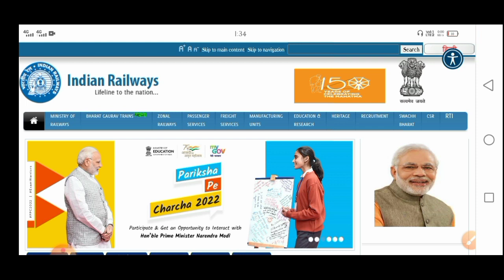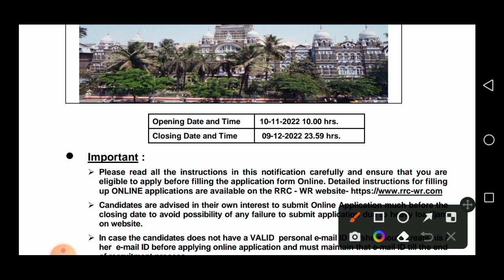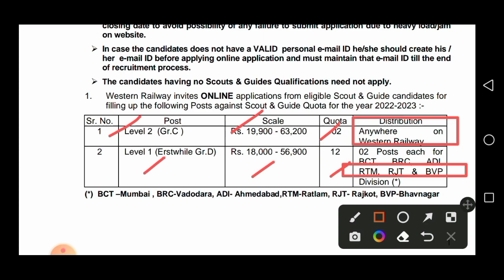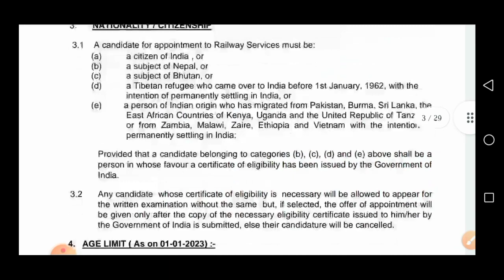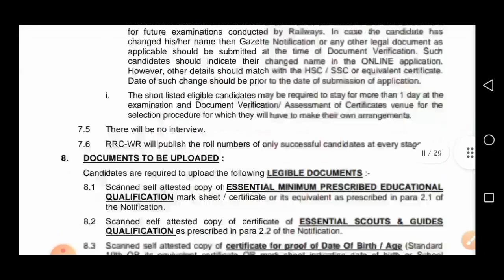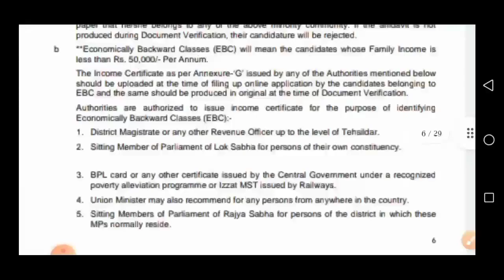Railway New Group-C & Group-D Recruitment 2022 | Madhyamik & HS Pass | Railway Job Vacancy 2022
👇 YOUR QUERIES 👇

eastern railway group d vacancy 2022
kolkata railway recruitment 2022
eastern railway clerk recruitment 2022
eastern railway group c recruitment 2022
kolkata group d vacancy 2022 online apply
eastern railway group d vacancy 2022 online apply
eastern railway vacancy
kolkata group d vacancy
west bengal group d vacancy 2022
eastern railway jobs vacancy 2022
eastern railway group d vacancy 2022 apply
eastern railway job
wb eastern railway group d vacancy 2022
rrb kolkata